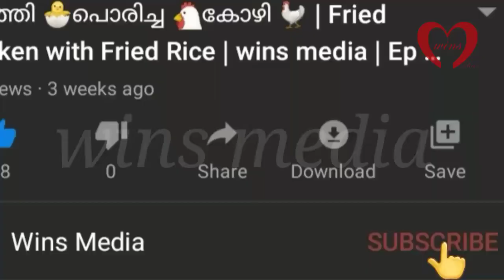🏵Onam Series Recipe 6🏵| തൄക്കേട്ട🏵 | സദ്യ സ്പെഷ്യൽ എരിശ്ശേരി🏵